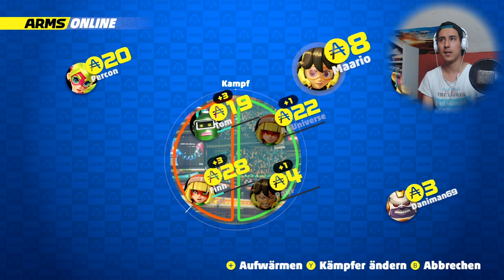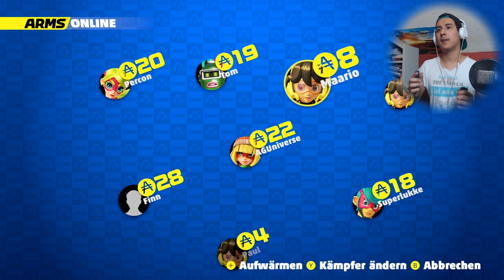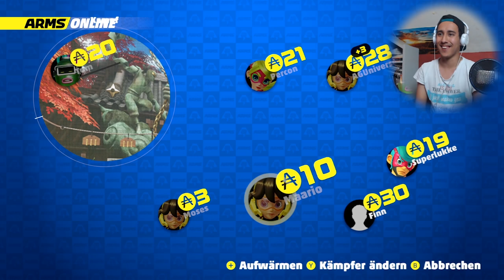Let's Play ARMS Global Testpunch #02 - Der Volleyball-Profi?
Let's Play ARMS Global Testpunch #02 - Der Volleyball-Profi? [UHD / 60FPS / DEUTSCH / GERMAN / BLIND / FACECAM ]
❤Klapp mich aus! Da gibts tolles zu lesen! ❤

Ich TREIB es übrigens auch noch woanders:
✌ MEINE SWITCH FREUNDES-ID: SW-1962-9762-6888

Spiel: ARMS
Konsole: Nintendo Switch
Entwickler: NINTENDO
Publisher: NINTENDO
Erscheinungsjahr: 2017

Kommentiertes Gameplay von  MaarioLP
Alle Rechte an dem gezeigten Gameplay liegen bei Nintendo